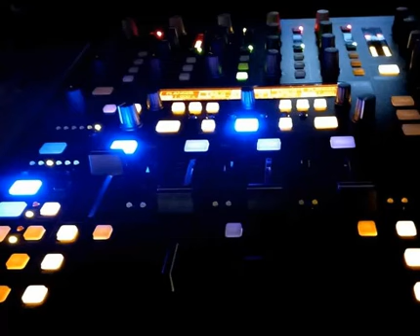Wind This Thing Up